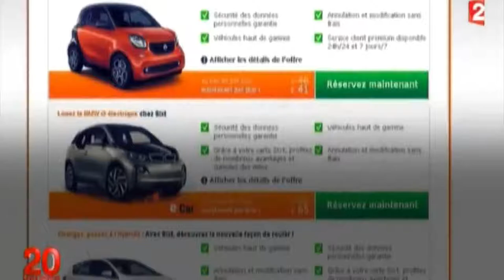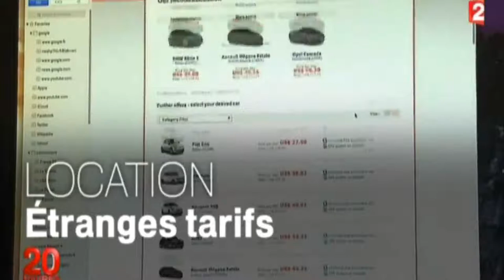Greece Default Grexit - Alexis Tsipras - Journal - France 2 - 30 June 2015 / Millennial Monitor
30 June 2015 - Taggesshau - Greece banks close as Eurozone finance ministers reject the country's application for additional financial aid. Greek debt default is threatened. Dark clouds loom over Grexit.